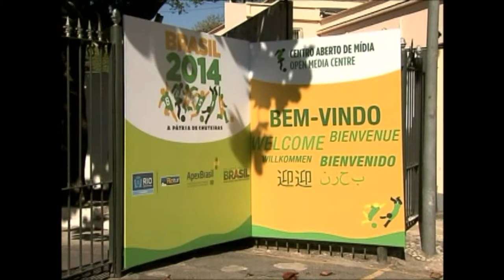Centro Aberto de Mídia recebeu mais de 500 jornalistas durante Copa das Confederações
NBR NOTÍCIAS - 02.07.13: Durante os 21 dias de Copa das Confederações, o Centro Aberto de Mídia do Rio de Janeiro recebeu mais de 500 jornalistas com e sem credenciamento oficial da FIFA. No local, os profissionais da imprensa tinham acesso banda larga, cerca de 70 estações de trabalho, cabines de rádio e salão de convivência. Além disso, foram geradas mais de 40 horas de imagens para emissoras de televisão de todo o mundo pela Empresa Brasil de Comunicação (EBC). Para montar o espaço foram investidos R$ 2,5 milhões, desse total, R$ 1 milhão são de recursos do governo federal.